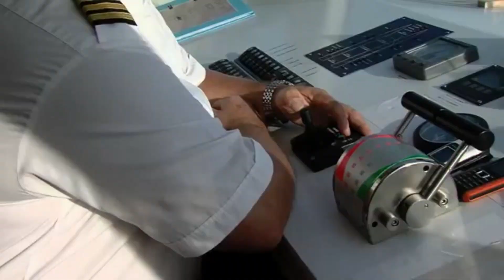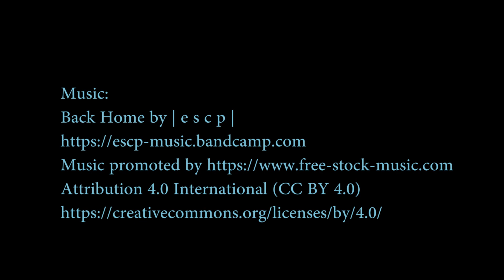Felix de Azara: Solar Catamaran Shuttles Passengers across the Seine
The city of Rouen in Normandy began testing a solar electric river shuttle July 15 that will operate continuously during weekday rush hours and at half hour intervals during other day parts. François Guizant, one of the owners of the boat, bragged that ”We have more than 9 hours of autonomy!”
The test period is scheduled to last until November at which time the merit of the solar electric boat will be weighed against a bridge as another option for getting people from one side of the Seine to the other.

The boat, ‘Felix de Azara’, is a 17 metre catamaran Aquabus 360 built by Grove Boats for Expo 2008 in Zaragoza Spain, which had the theme of “Water and Sustainable Development”. It seems to be a bit of a trend for solar boats, as the solar electric cruise boat in Canada’s Prince Edward Island province had previously been a vaporetta at that country’s Expo 67.

Since her time at the Expo the Felix has been put into various services as a shuttle in Paris and sightseeing boat in Lille, near Lyon (photo above). The boat has twin 8 kW motors powered by 50 sq m / 540 sq ft of solar panels on its roof and the design is based on the same hulls as the Sun21, the first solar boat to have crossed the Atlantic entirely by solar energy in 2008.

Concept Boat
barco de concepto
barco conceito
barca di concetto
Konzeptboot
概念船
コンセプトボート
अवधारणा नाव
konsept tekne

Amazing boat
tolles Boot
barco incrível
barca incredibile
barco asombroso
geweldige boot
很棒的船
素晴らしいボート
अद्भुत नाव
muhteşem tekne

electric boat
barco elétrico
barca elettrica
elektrische boot
bateau électrique
elektrisk båd
Elektroboot
電動船
電気ボート
elektrikli tekne

Solar watercraft
Solar boat
barco solar
barca solare
solbåd
zonne-boot
Solarboot
bateau solaire
güneş teknesi
ソーラーボート
太陽能船
सौर नाव